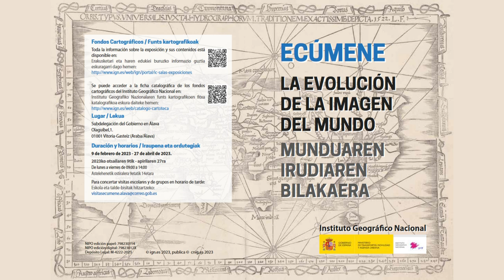🌍 Ecumene: Munduaren Irudiaren Bilakaera - Instituto Geográfico Nacional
🔸 Aspaldidanik, gizakiaren kezka nagusietako bat bizi den Mundua nolakoa den jakitea izan da, honako galdera hauei erantzuten saiatuz: zer
forma du Lurrak?, zer dimentsio ditu?Edo zer harreman du zeruko gorputzekin?

🔸 Erakusketa honek dokumentu kartografia fisikoen sorta kronologiko bat erakusten du, 2.500 urte baino gehiagotan zehar Ecumene-ren irudiak,  antzinakoek ezagutzen duten Mundua, izan dituen aldaketak ilustratzen dituena.

🧐 Lekua:

📍 Subdelegación del Gobierno en Álava
Olaguíbel, nº 1
01001 Vitoria-Gasteiz (Araba/Álava)

­👩‍🦱 Iraupena eta ordutegiak
2023ko otsailaren 9tik - apirilaren 27ra
Astelehenetik ostiralera 9etatik 14etara

Erakusketari eta haren edukiei buruzko informazio guztia
eskuragarri dago hemen: 👇